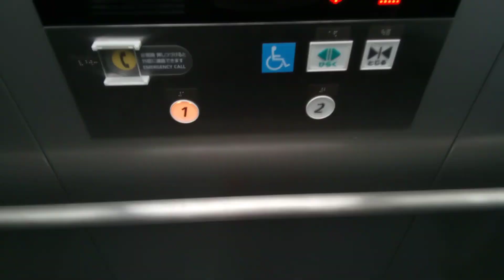日立エレベーター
大阪国際空港(伊丹空港)連絡通路にあります。更新前はNEWプリードでした。機種はYセレクトです。英語アナウンスは搭載されています。
メーカー:日立
設置年:2001年
リニューアル年:2020年
定員:11名
積載:750kg
キャンセル機能:あり
アナウンス:あり
戸閉ブザー:なし
到着ベル音:あり (電子音チャイム)
ボタン確認音:あり
停止階:1.2
停止可能階:1.2
撮影:NEC LAVE Tab E 8HD1 PC-TE508BAW (2023年8月12日撮影)